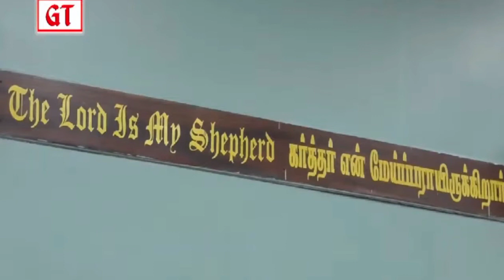05-02-2023 AM Song Service, Bro. Deepak and others.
Songs:
0:00 - Jesus You Are The Sweetest Name of All (ENG-TAM)
23:44 - நான் உன்னை விட்டு விலகுவதில்லை
36:54 - இருள் சூழ்ந்த லோகத்தில்
43:13 - These Are The Days Of Elijah
Sung by - Bro. Deepak and others.
Place - Grace Tabernacle